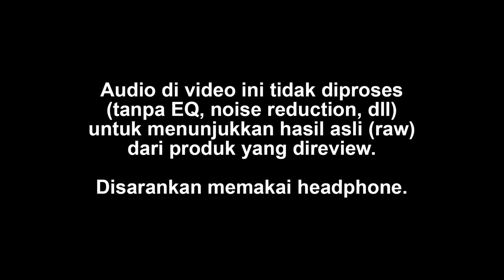TES OUTDOOR 3 MIC MINI SHOTGUN 300 RIBUAN - BOYA MAMEN MIRFAK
3 microphone mini shotgun, Boya BY MM1, Mirfak N2 dan Mamen Mic 08, gw tes di outdoor. Bagaimana hasil dari 3 mic shotgun kecil ini? Selamat menikmati videonya... Enjoy!

Mau beli produk-produk bekas review? Disini